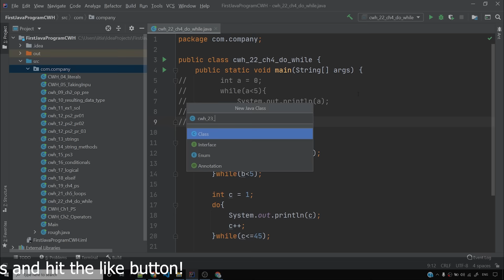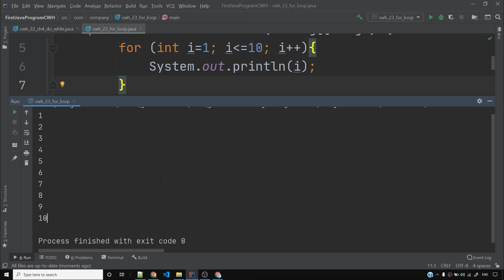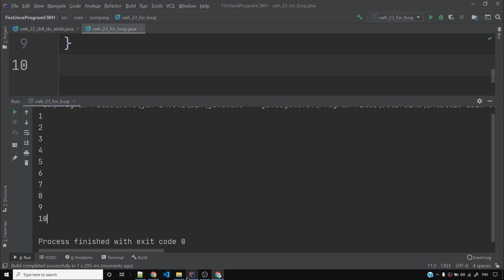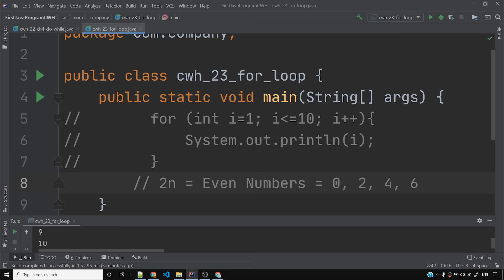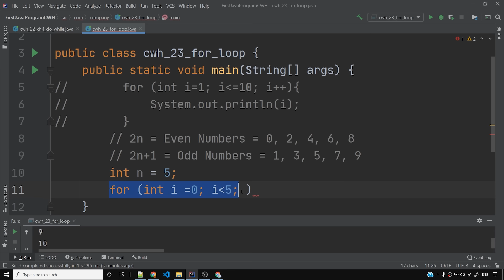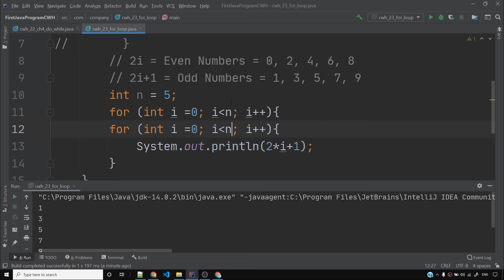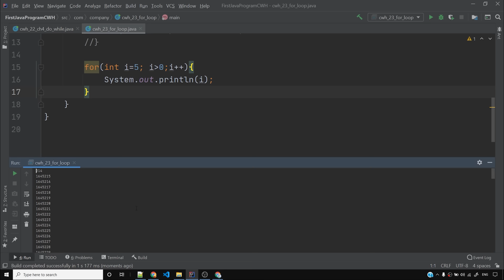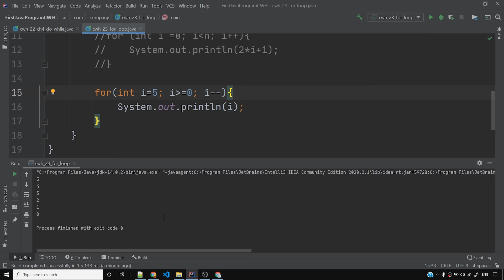Java Tutorial: The for Loop in Java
Java For Loop Tutorial: This java tutorial on for loop will teach you about how to use the for loop in java. The for loop in java is about the initialization, condition and the updating. This video explains how each of these things work in java!